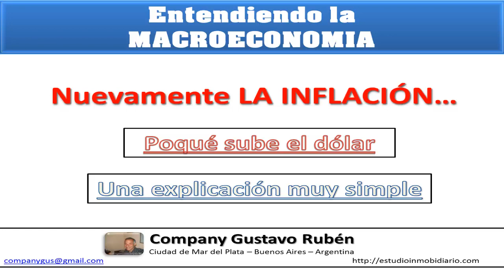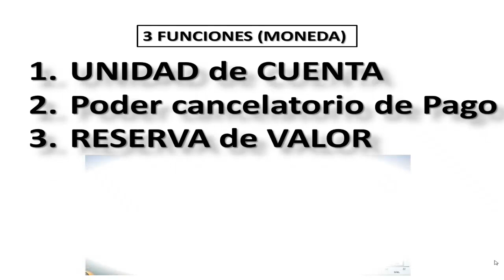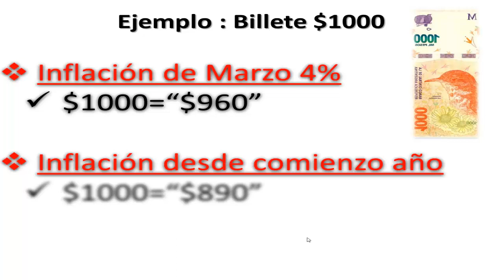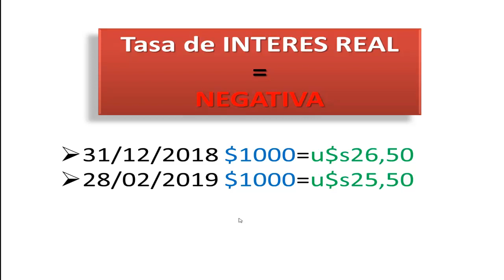Porque sube el dolar? - Una sencilla explicacion Macroeconomica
▂ ▃ ▅ ▆ █ DONATIVO █ ▆ ▅ ▃ ▂
Si el video te sirvió de ayuda, podes colaborar para el crecimiento del canal y que la economía pueda ser entendida por muchas mas personas. Gracias desde ya

Dólar-Inflacion Porque sube el dólar? Es un video que muestra de una forma clara y efectiva poruqe los argentinos se refugian en el dólar desechando los pesos como moneda de ahorro.
¿Qué Opinas?💪🏻😎 ECONOMIAparaTODOS ↪COMENTA Y COMPARTE↩
🔝 Si te gustó menciona a alguien que le sea de utilidad!
✔ Síguenos para ver mas!!
📲 No te pierdas de ninguna publicación!